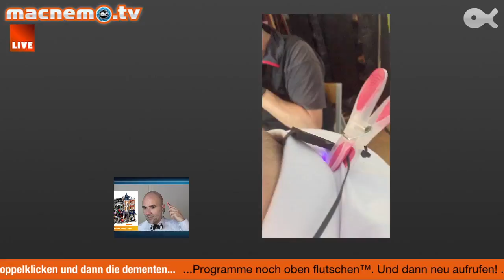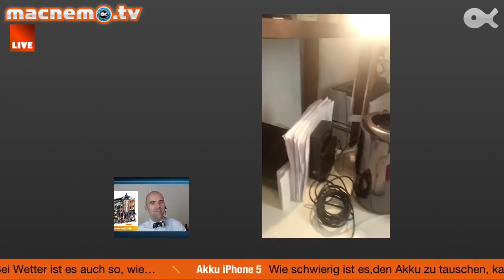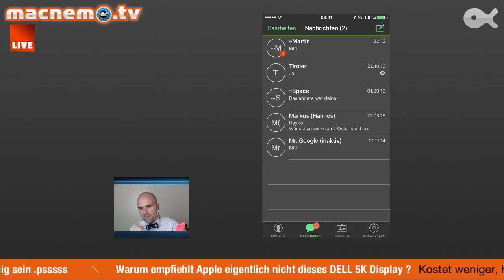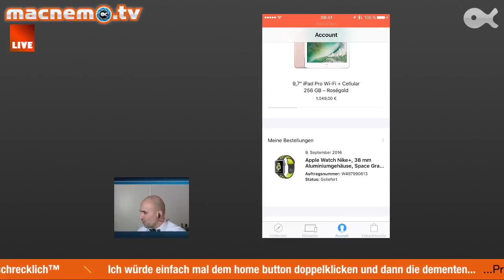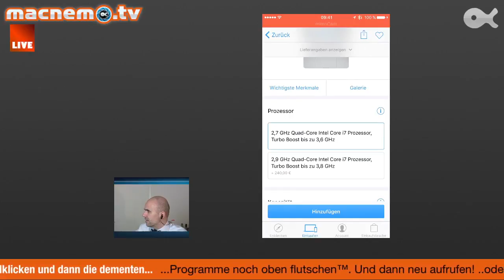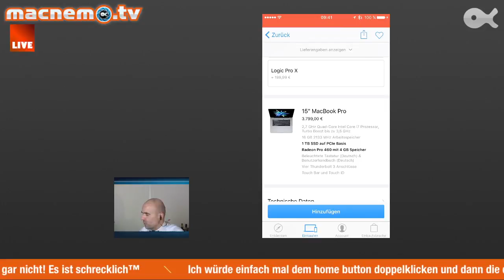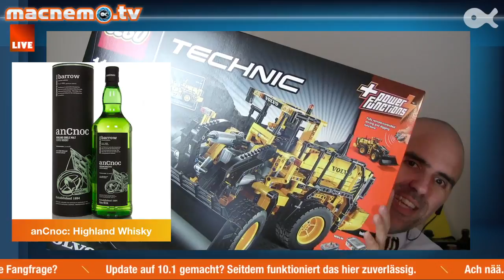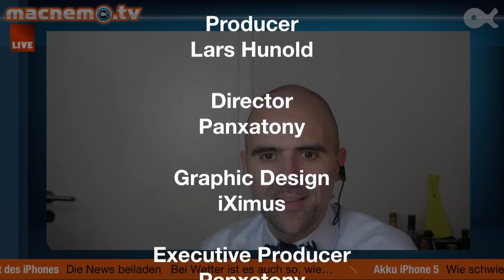Episode 68 | macnemo.tv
Was für eine Episode. Wie immer wenn der Techniker im Land ist wird es garantiert eine spezielle Episode. Ich verweise dazu mal auf die Guerilla Sendung ganz zu Beginn. Aus den normalen 60min wurden dann über 2 Stunden und Goldmarie schaute auch noch im Studio vorbei.

Ich wünsch euch nun viel Spaß mit dem bunten Strauß an Unterhaltung.

Themen der Sendung:

00:00:00.000 Intro
00:00:37.000 Der Techniker ist da
00:02:15.000 Wein: Heinrich Vollmer V Riesling 2015
00:05:24.000 Mac: Apple Watch Nike+ Unboxing
00:11:36.000 Mac: Mein Fazit zu MacBook Pro (Late 2016)
00:18:13.000 Tech: Recalbox
00:20:32.000 Tech: Raspberry Pi
00:26:20.000 Games: Battlefield 2 Revive
00:29:43.000 Film: A LEGO Brickumentary
00:33:¢].000 Comic: Wonder Woman – Erde Eins
00:36:37.000 Gin: Kyle’s Club Gin
00:45:36.000 Series: Death in Paradise
00:50:04.000 Bademeister: iTom, redcurry
00:54:16.000 Whisky: The Balvenie Single Barrel First Fill 12 Year
00:57:44.000 Katze: Eine der beiden macnemo.tv Studiokatzen
01:01:40.000 Games: LEGO Creator Stadtleben (10255)
01:06:17.000 Tech: Ein Blick ins Studio
01:14:11.000 Musik: Frida Gold – Alina
01:29:30.000 Jamendo: Odds On The Underdog von Echovolt
01:32:46.000 Whisky: anCnoc Highland Whisky
01:52:32.000 Mac: Wir bestellen doch nix
02:12:34.000 Jamendo: Song
02:17:54.000 Outro

Wein:
Heinrich Voller V Riesling 2015
Pfalz
Erzeuger: Weingut Heinrich Vollmer
Inhalt: 0,75
Alkohol: 13%
Jahrgang: 2015
Verschluss: Schraubverschluss
Quelle: gute Frage, kann mich nicht mehr erinnern

Viel Spaß
Panxatony